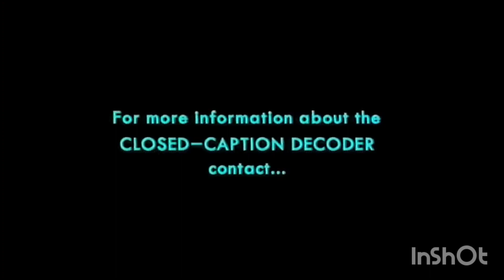Digitized Opening To Sesame Street: Learning to Share VHS UK (Redone Version)(3)